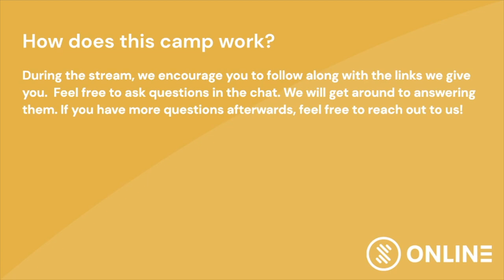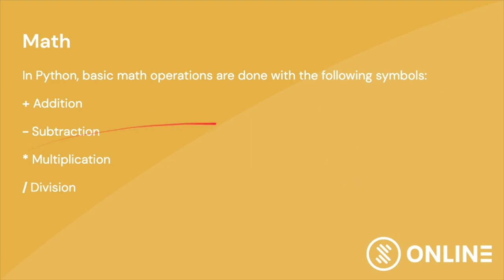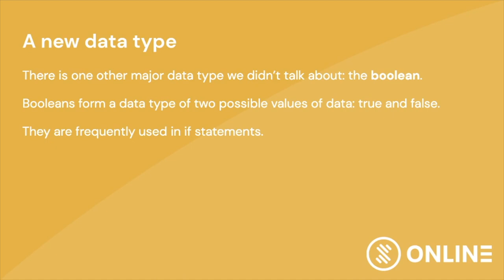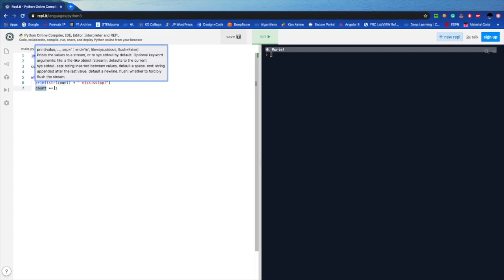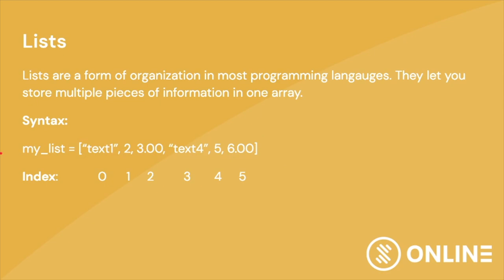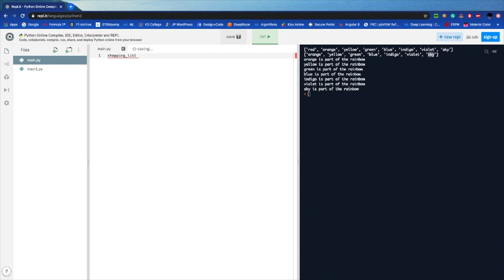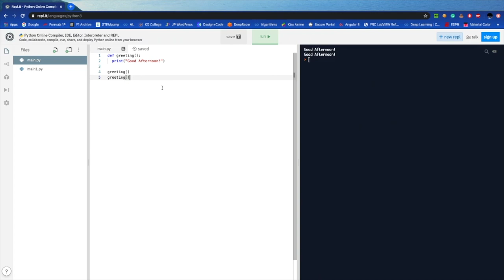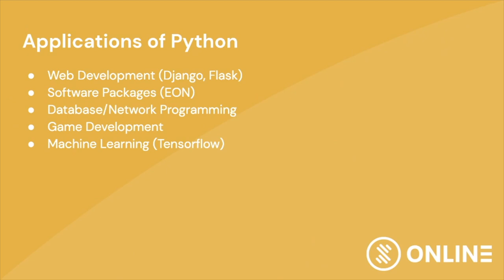STEMpump Online: Python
Learn the basics of Python through fun mini-projects.

In this stream, we went over the following topics:
- Data Types and Variables
- Operations
- Functions and Arguments
- Conditionals

STEMpump is a student-led initiative that teaches students the best of STEM technologies. We cover everything, from programming, robotics, even game design. We teach free STEM camps in our community. However, due to current events, we have had to cancel all our physical events.

Introducing STEMpump Online: All new, every week. Always free. It's our solution to bring the latest in STEM to everyone.